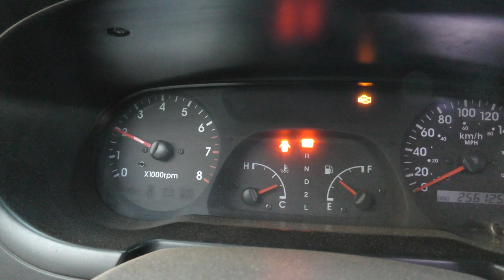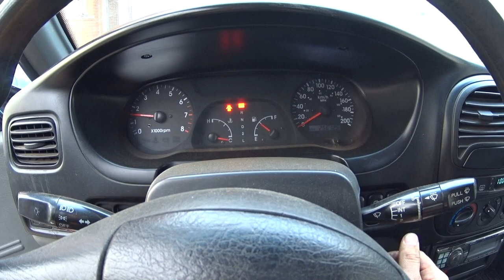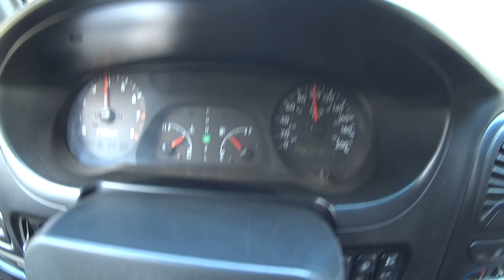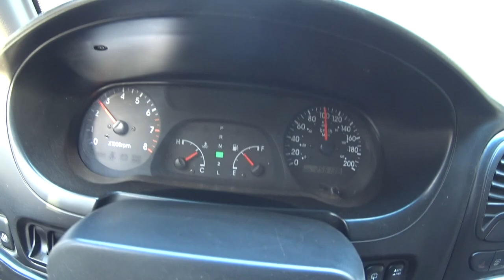Вырезаем КАТАЛИЗАТОР, ДО И ПОСЛЕ ,МОЯ ИСТОРИЯ РЕМОНТА, экономим на Сервисах💵💰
В сервисе объявили 8 тр. за ремонт катализатора, я не готов платить такие деньги и сделаю все сам...
Автомобиль KIA Sportage 1, 2002г , пробег 256000, коробка атомат